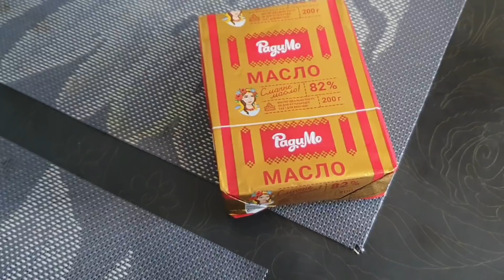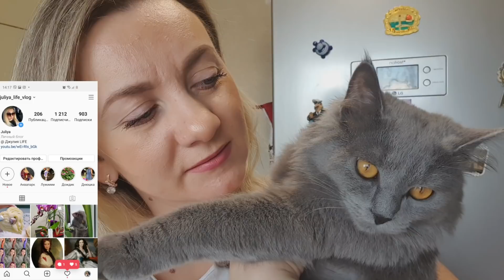ВЛОГ : ПОСЫЛКА ИЗ КИТАЯ НАШ СЕКОНД ХЕНД / БУДНИ МАМЫ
Мы Семья из Украины, обычная простая семья, живет простой обыденной жизнью и ведем видеодневник о наших буднях